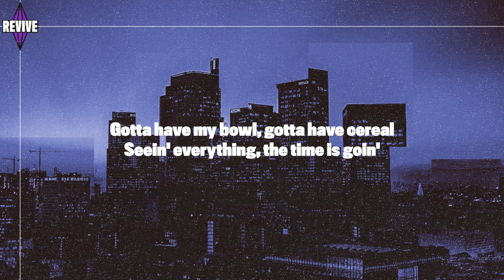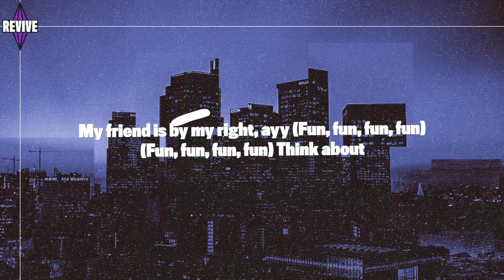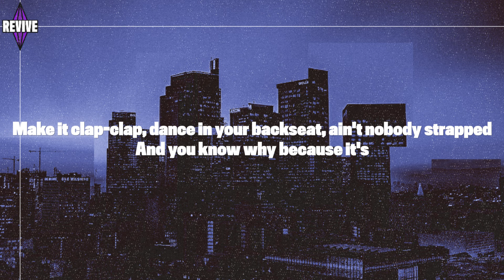Rebecca Black - Friday (Remix) Lyrics ft. 3OH!3, Big Freedia & Dorian Electra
Rebecca Black Transforms 'Friday' Into a Hyperpop Symphony With Help From Big Freedia, 3OH!3 & Dorian Electra! Today Rebecca Black dropped her "Friday Remix," a glitched-out, star-studded revision to her 2011 viral hit "Friday" on the original's 10th anniversary. Produced by Dylan Brady of 100 Gecs and featuring new vocals from Big Freedia, 3OH!3 and Dorian Electra, the new song morphs the original's simple pop aesthetic into a hyperpop overload.

Friday (Remix) (feat. 3OH!3, Big Freedia & Dorian Electra)

Alternate Titles:
Dorian Electra Friday Lyrics
Big Freedia Friday Lyrics
3OH!3 Friday Lyrics
Friday Remix Rebecca Black Lyrics